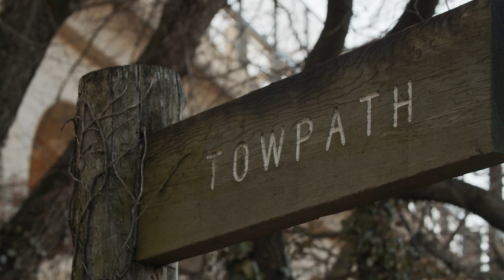Veer off the Beaten Path with the Traverse and E Traverse